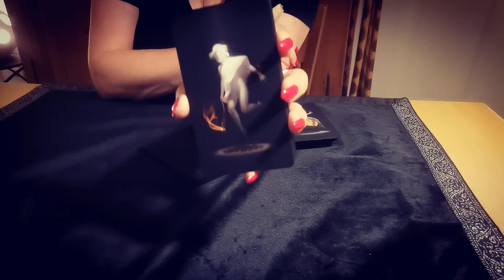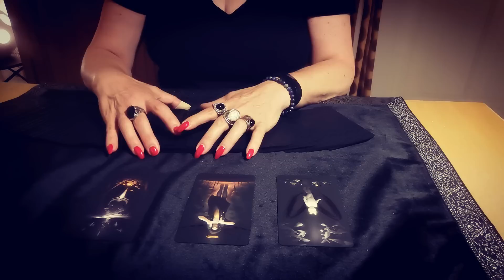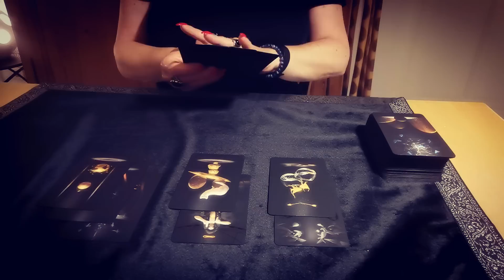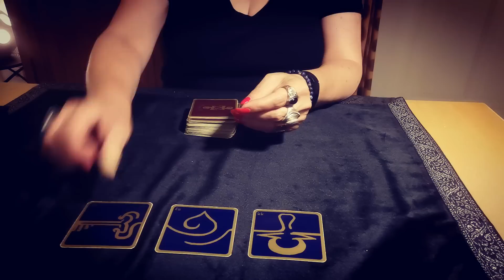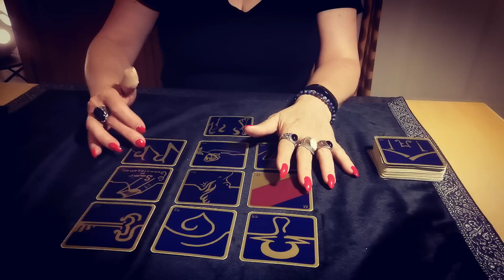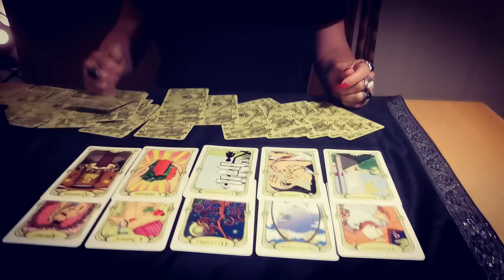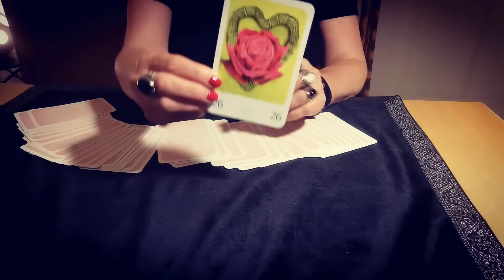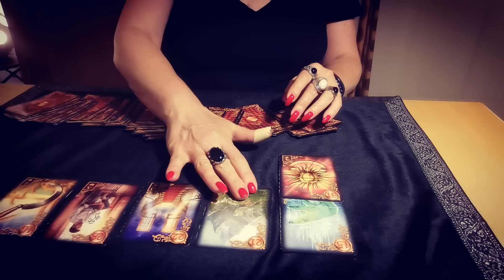TAROSCOPE de la Rentrée ♋ Septembre 2022 ♋ CANCER ♋ CLAIRE VOYANCE